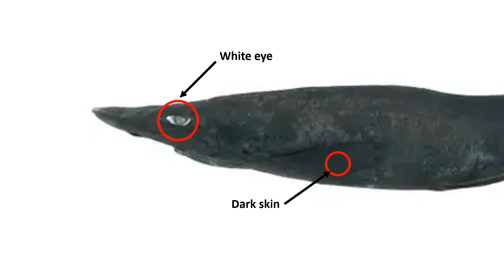Australia found the new demon catshark species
Discovery of the Demon Catshark: A Mysterious Deep-Sea Species with Ghostly White Eyes
In this video, we explore the recent discovery of the demon catshark, a new deep-sea species found off the coast of Australia. After 40 years of searching, researchers have identified this elusive creature characterized by its bright white eyes, smooth dark skin, and unique ridged egg sack. Join us as we uncover the journey of discovery, learn about the demon catshark's distinct features, speculate on its evolutionary traits, and gain insights into its habitat and feeding habits. Discover the mysteries that lie beneath the ocean's surface with this captivating new species.
Fact video
What is catshark?
Australia found catshark?
A demon cat shark
A demon shark
shark tank